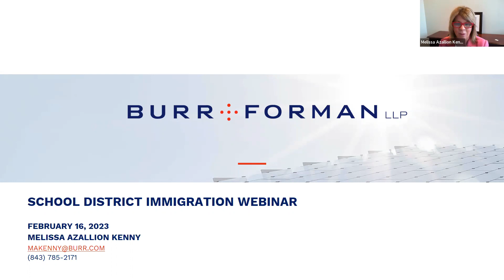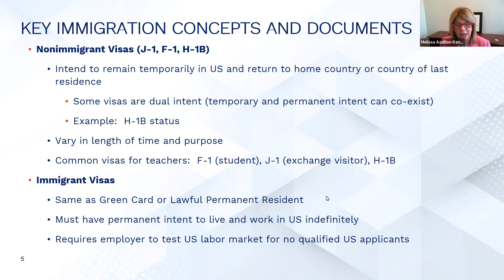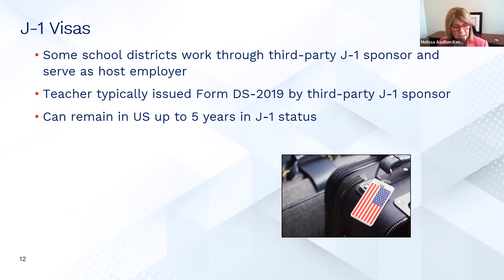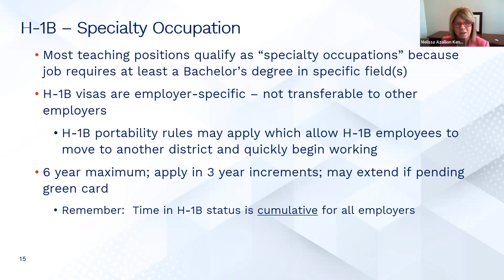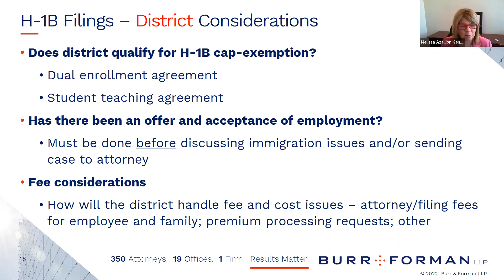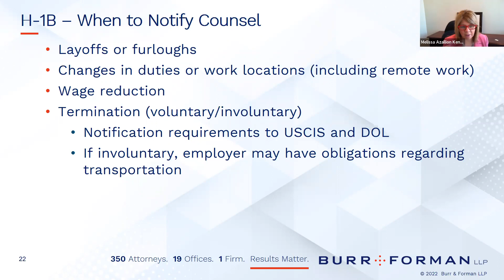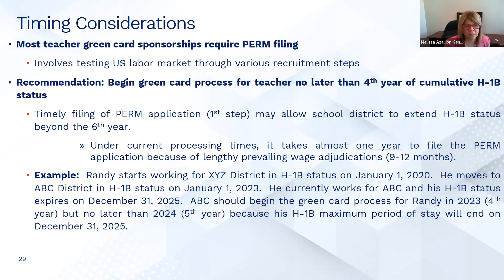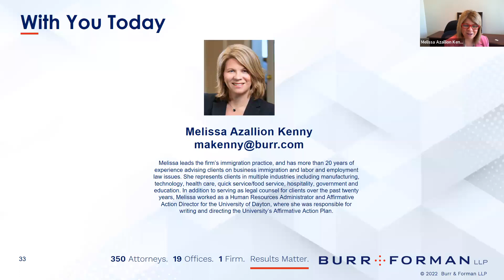2023 Immigration Update for School Districts: Visas and Green Cards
In this webinar recording, Burr & Forman Immigration attorney Melissa Azallion Kenny discusses new updates regarding Visas and Green Cards in schools.